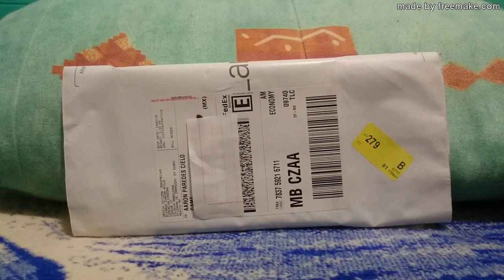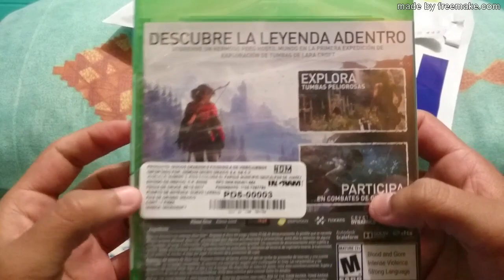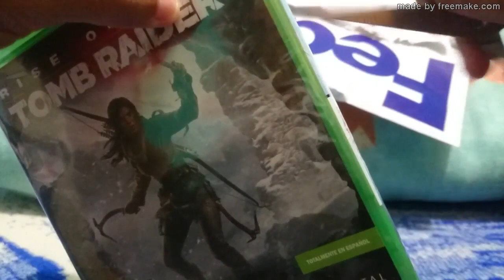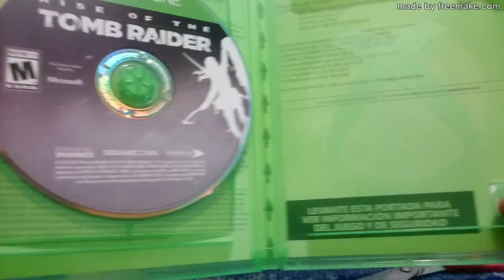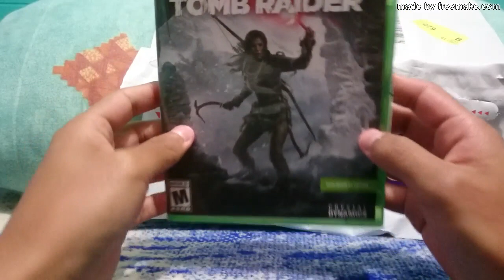Premio Videojuego de Doritos Gaming 2018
Nuevo vídeo y es el premio que me gane en la promoción de doritos y es un videojuego de la consola:Xbox one.Se tardaron un mes a que llegara el premio a mi casa,pero al fin ya lo recibí el día 15 de Noviembre de este año.Pero bueno,junte 78 codigos + 4 de los doritos de la ultima semana.Penultimo:Videojuego y Ultimo:No diré que segundo premio me gane.En este vídeo,abro la bolsa sellada y haber que juego me gane del Xbox One.